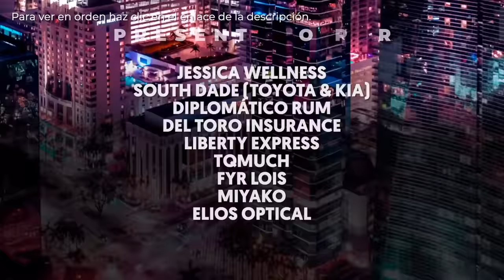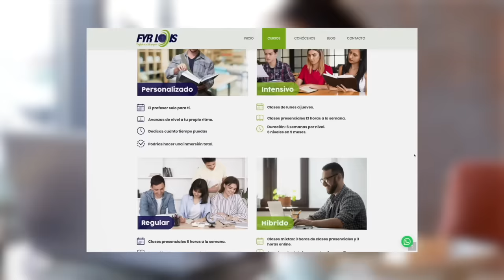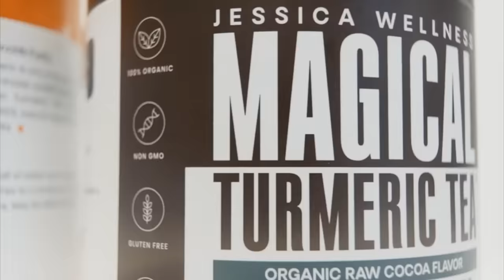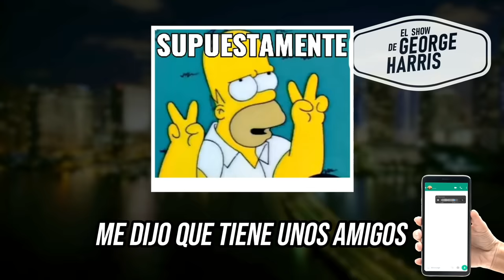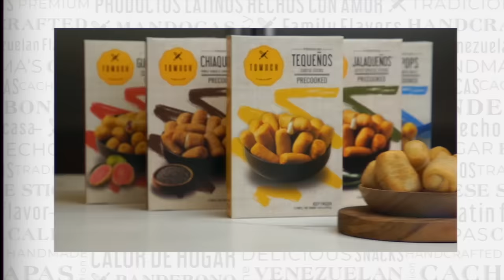El Show de George Harris 11/03/24 Parte 1 de 2 - Reunión familiar latina 🥘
00:00 | Aniversario de George Harris.
02:00 | Inicios de George Harris.
07:20 | Comediantes venezolanos.
09:15 | Carreteras de Venezuela.
14:40 | Motorizados venezolanos.
16:15 | Así es vivir en Venezuela.
18:25 | Costumbres Americanas.
20:15 | Ser gordo en Estados Unidos.
22:00 | La verdad en tu cara.
24:35 | El país de las dietas.
27:57 | El país de la obesidad.
29:25 | Ropa de Zara.
32:15 | Canciones de Reggaeton.
33:05 | Año electoral en Estados Unidos.
37:10 | El fin de la felicidad.
38:00 | Rusos que bailan reggaeton.
38:30 | Vasectomía en hombres.
39:35 | Video de la semana.
42:20 | ¿De dónde nace el Gender Reveal?
44:40 | ¿Cómo llegar a Estados Unidos?
47:10 | La fe en Latinoamérica.
48:30 | Comprar apartamento en Miami.
50:00 | Pelotazo de Messi.
51:50 | Super Bowl
53:54 | El rey del fútbol.
55:25 | Equipo de George Harris.

En este episodio vibrante y conmemorativo de "El Show de George Harris", el aclamado comediante venezolano celebra una década de risas y sátira, enfocándose en la hilarante y a veces absurda cotidianidad de la vida latina. Desde el inicio, George cautiva a su audiencia con su carisma y humor, haciendo chistes sobre los lujos y desventuras de viajar a Miami en aviones privados, solo para ser recibidos con globos en vez de los esperados obsequios extravagantes.

Nos lleva por un viaje a través de su carrera, desde sus humildes comienzos en pequeños locales hasta el triunfo en salones más grandes, salpicando su narrativa con anécdotas sobre el miedo y la improvisación que acompañaron su ascenso. Harris comparte historias de cómo la oración y la solidaridad de sus primeros nueve espectadores ayudaron a cimentar los cimientos de su exitosa carrera, y cómo enfrentó el desafío de llenar un teatro más grande con humor y determinación.

Además, Harris aprovecha para burlarse de la percepción de los fantasmas en Latinoamérica, contrastándola con la elegancia de los "fantasmas" de famosos cantantes que supuestamente habitan el hotel donde se presenta. A través de sus ojos, exploramos la transformación de Miami, el cambio en la demografía de su audiencia y cómo adaptarse a ella le presentó desafíos únicos y oportunidades hilarantes.

La conversación se desplaza hacia la cruda realidad de la violencia y el caos en Venezuela, relatada con una mezcla de humor negro y nostalgia. George destaca cómo los venezolanos, enfrentados a adversidades diarias, encuentran maneras de sobrellevar la situación con humor y una inquebrantable esperanza.

Con un estilo único, Harris critica la cultura de dietas y cirugías estéticas en Estados Unidos, contrastándola con la autenticidad y la sencillez de la vida latina, donde el bullying, visto bajo una luz cómicamente positiva, sirve como un crudo pero efectivo mecanismo de control social.

Para cerrar, George agradece a su equipo y a su fiel audiencia por una década de apoyo, compartiendo sus planes futuros y enfatizando la importancia de la comunidad y la familia que ha construido a través de su show. Con un humor que cruza culturas y toca corazones, "El Show de George Harris" es una oda a la vida latina, llena de risas, reflexión y, sobre todo, una innegable humanidad.

🕖 Lunes 7:00PM - El Show de George Harris
🕕 Miércoles 6:00PM - George Pop
🕚 Domingos 11:00AM - El GH Cartoon 💥